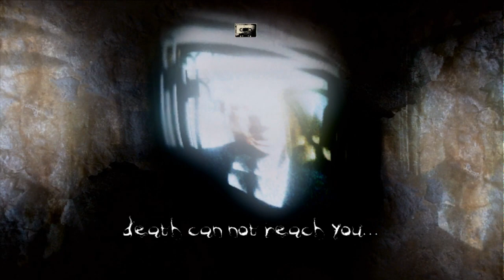[5] Into the Shadows (Let's Play The Darkness w/ GaLm)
"What is The Darkness?"
The Darkness is a first-person shooter psychological horror video game developed by Starbreeze Studios and published by 2K Games for the PlayStation 3 and Xbox 360. It was released on June 2007 in North America and Europe. The game is based on the comic book of the same title. A sequel, titled The Darkness II was released on February 2012

You can buy The Darkness from their respective console marketplaces (because the stuff I found on Amazon was selling it at $50 after all these years, whoa)